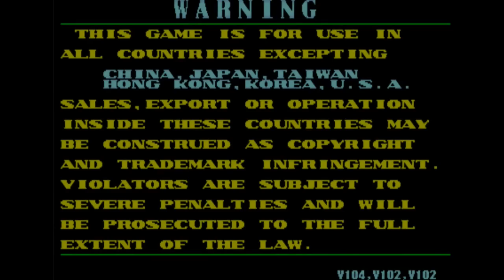[TAS] Martial Masters - Tiger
Another good game that no one knows nor remember. Played because I recognize some of the characters. Btw, the AIs on this game are better than other Arcade games I've played though.

Game: Martial Masters
Platform: Arcade
Character: Tiger
Player: DarkLuigi
Difficulty: 4 - Hardest (Max Difficulty)
Frames: 48952
Rerecord count: 4751